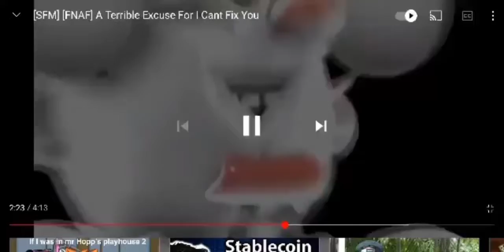You need this-